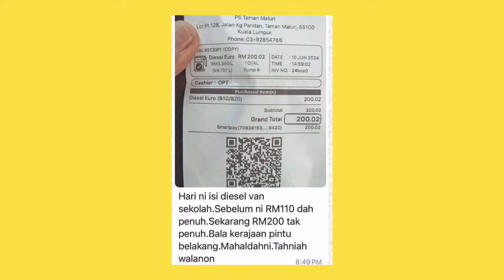13 JUN 2024 - BIAR BETUL!